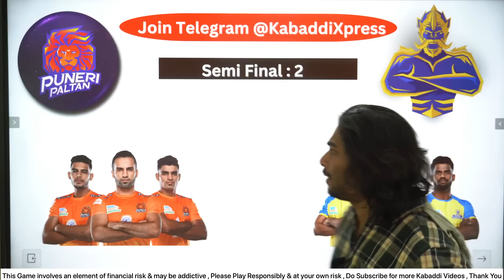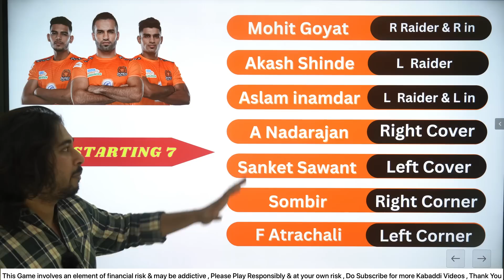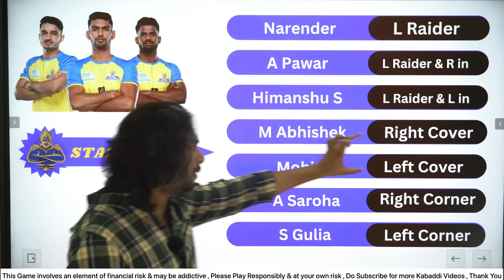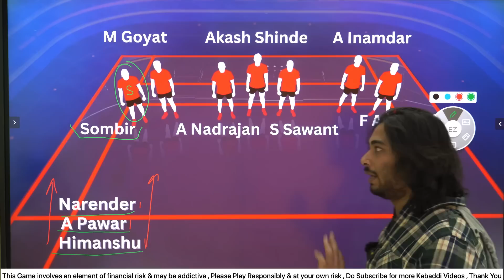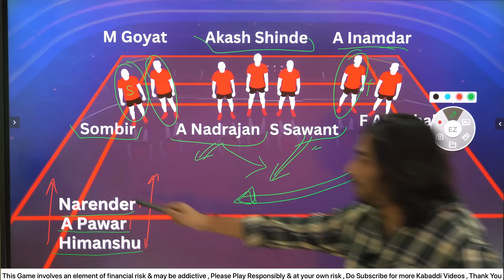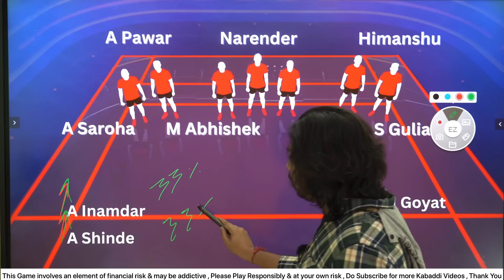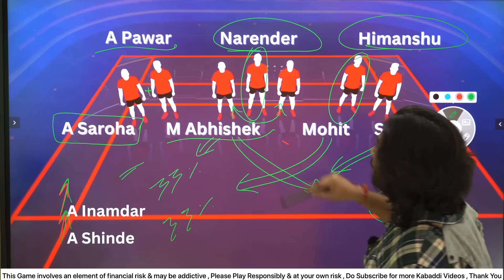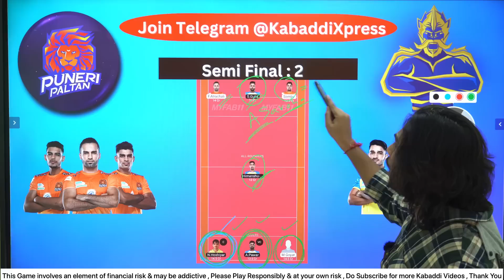PUN vs TAM Dream11 Kabaddi, PUN vs TAM Dream11 Prediction, Puneri Paltan vs Tamil Thalaivas Kabaddi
PUN vs TAM Dream11 Team Prediction | PUN vs TAM Kabaddi Dream11 | Puneri Paltan vs Tamil Thalaivas Kabaddi | Will Narender Hoshiyar Score another Super 10 today ?
PUN Vs TAM Semifinal 2 match of Vivo Pro Kabaddi 2022, Tamil Thalaivas vs Puneri Paltan, dream 11 team of today, dream11 team of today kabaddi match, kabaddi match dream11, dream11 kabaddi match, kabaddi on dream11, fantasy sports prediction kabaddi, fantasy sports prediction, gyani speaks, gyaani speaks, gyani speaks kabaddi, fantasy kabaddi,
Refer Code 👉 FX
( 100 Rs Bonus + 100% Cashbonus on 1st Deposit  )
use Refer Code 👉 FX
( 50 Rs Bonus + 100% Cashbonus on 1st Deposit  )

Your Query :-
PUN vs TAM Dream11 Team,
PUN vs TAM Dream11 Prediction,
Puneri Paltan vs Tamil Thalaivas,
Puneri Paltan vs Tamil Thalaivas kabaddi,
Tamil Thalaivas vs Puneri Paltan Pro kabaddi match of Semi Final 2,
Tamil Thalaivas vs Puneri Paltan  Kabaddi Dream11 Team,
TAM vs PUN Dream11 Team,
TAM vs PUN Dream11 Prediction,
Kabaddi Guru, Fantasy Xpress Kabaddi Channel on Youtube, PUN vs TAM Dream11 Prediction | Tamil Thalaivas vs Puneri Paltan  Vivo Pro Kabaddi Match, Pro Kabaddi 2022,